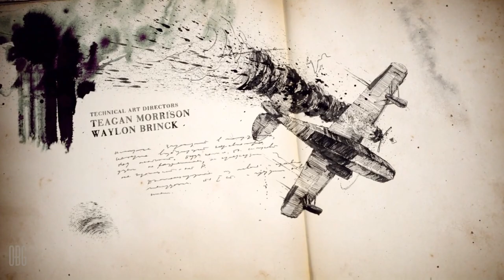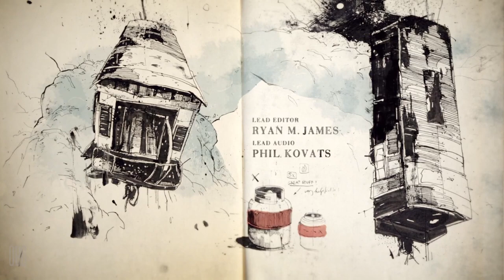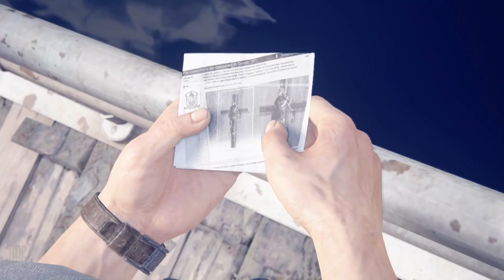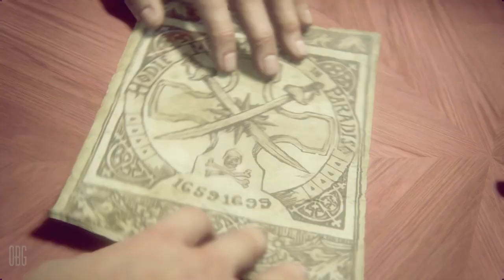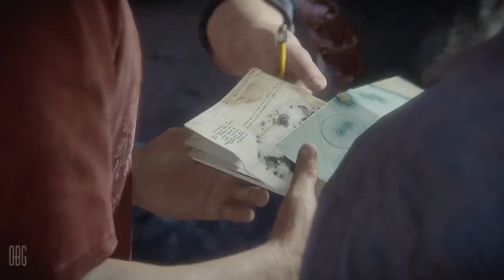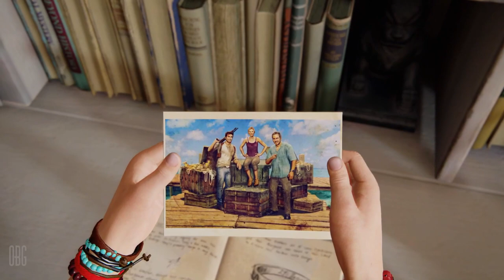VGMD "Comedy" Dub: Unthwarted 4: The Wheel of Steve Harvey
Follow Nathan Drake as he tries to find the Wheel of Fortune to save Steve Harvey from being a poor sad little man. Along side Nathen is his son from the future who is stuck in this timeline and tries to save his father from death.